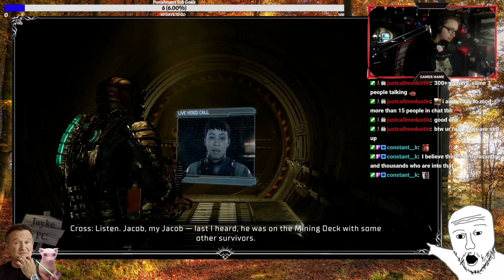DID WHAT HAD TO BE DONE | Dead Space Remake - PART 9 [STORY MODE]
ITS HALLOWEEN TIME

Welcome to STORY MODE! The show where I sit down and play a video game that I have never played, or a very heavily story based game. This show is unedited and takes us on an adventure together! We do this live on stream so if that interests you make sure to check me out

Here is me playing Dead Space Remake

I wanted to do videos like this because YouTube loves long form videos like this now and because I want to experience a story that I have not gone through, and do it with other people. Again, we do all these live on twitch so make sure to join us there when we are live!

Videos like this one are here for some good background noise or to join me in the story of the video game.

Edited by - Jeffrey